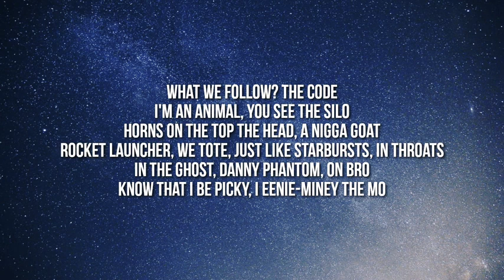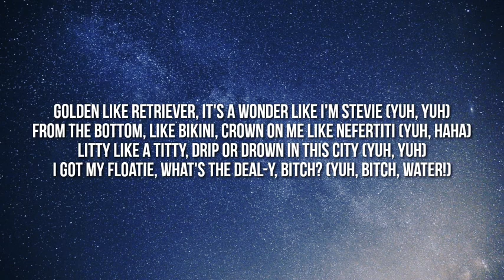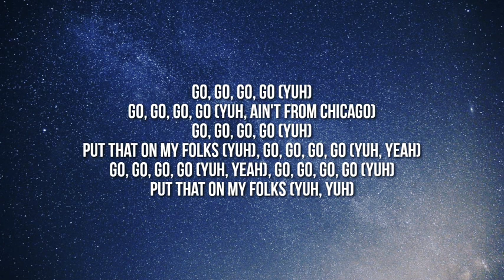ski mask the slump god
look as how ski buries the first verse